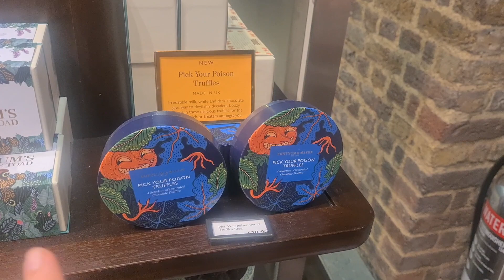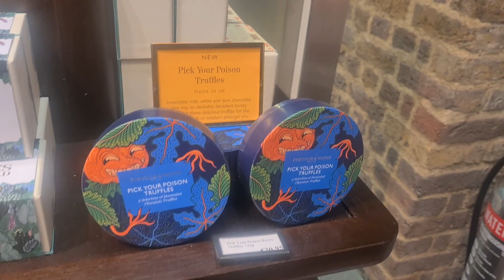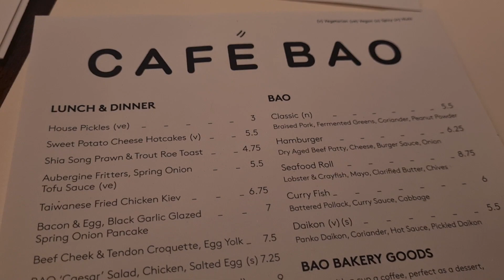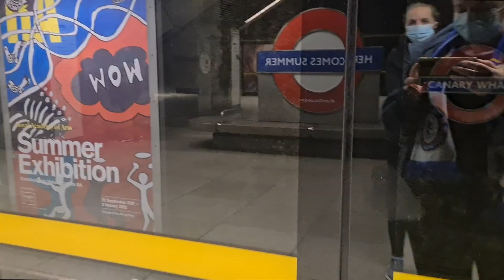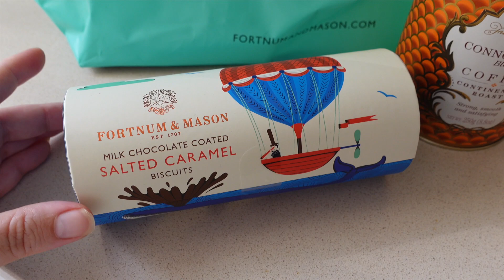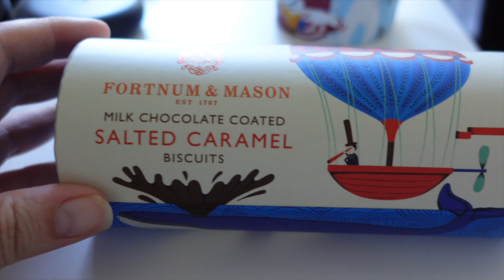Bristol Trip & Sister Weekend| Weekly Vlog #77 | Karen Bee